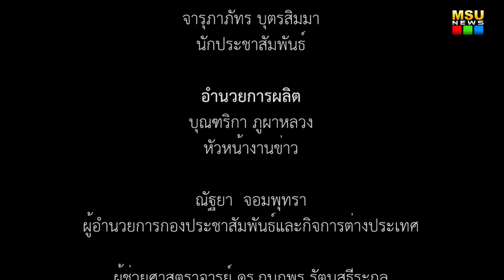วิทยาลัยดุริยางคศิลป์ มมส จัดแสดงคอนเสิร์ต Dream Catcher Concert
เมื่อวันที่ 3 มีนาคม 2563 วิทยาลัยดุริยางคศิลป์ มหาวิทยาลัยมหาสารคาม ได้จัดแสดงคอนเสิร์ต Dream Catcher Concert โครงการดุริยางคนิพนธ์ ครั้งที่ 21 จัดแสดง 2 รอบ ระหว่างวันที่ 3-4 มีนาคม 2563 ณ ห้องประชุมใหญ่วิทยาลัยดุริยางคศิลป์ มหาวิทยาลัยมหาสารคาม เป็นการนำเสนอผลงานการปฏิบัติรวมดนตรีพื้นบ้าน ดนตรีไทย และดนตรีตะวันตก ก่อนที่นิสิตชั้นปีที่ 4 จะสำเร็จการศึกษาระดับปริญญาตรี เป็นการรวมเอาดนตรี 3 สาขาวิชา ดนตรีไทย ดนตรีพื้นบ้าน และดนตรีสากล มาร่วมบรรเลงในคอนเสิร์ตเดียวกัน

ภาพ/ข่าว : อภิราม ทามแก้ว
วิดีโอ / ตัดต่อ : จารุภาภัทร บุตรสิมมา
เสียงบรรยาย : จารุภาภัทร บุตรสิมมา